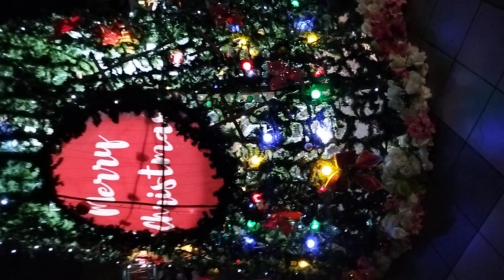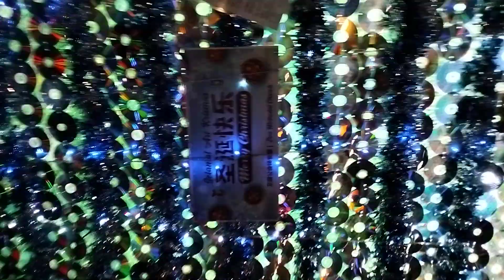Beautiful Christmas tree